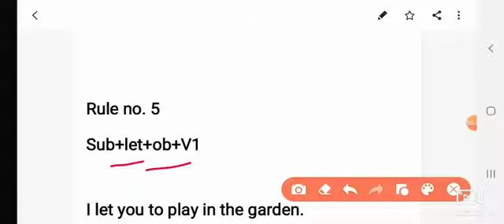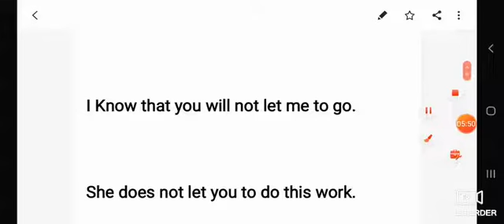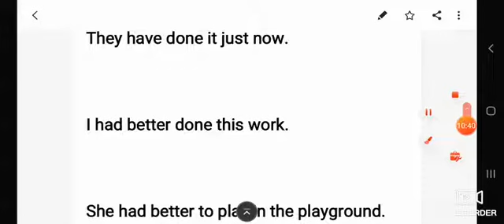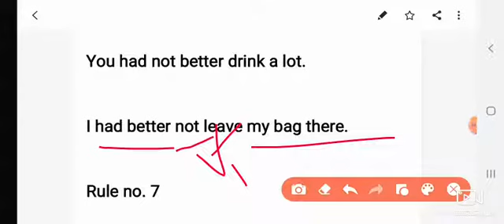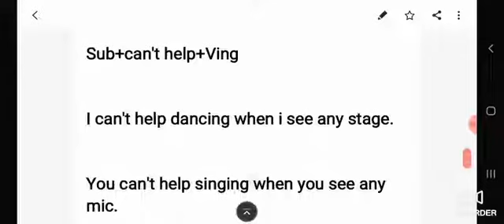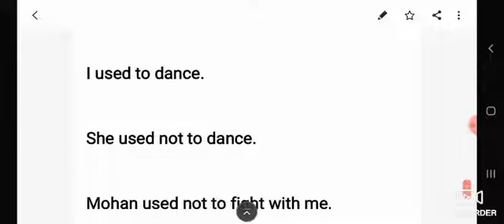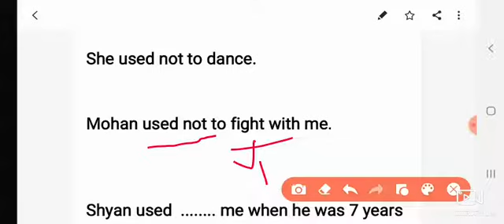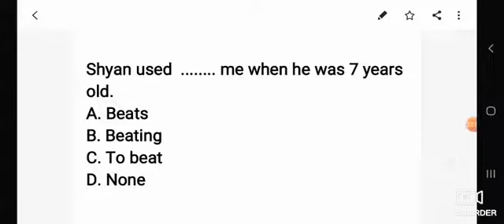English Grammar topic 2 |Special Crash course 2|By Raghav Sir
एक रुपए मे एक English mock test
Special ONLINE Mock test for Airforce/NAVY RS. 15 मे 15 English mock tests (ऐसा mock test लेने के बाद, आप जरुर next part की demand करेंगे।)
ये mock test आपके mobile मे बहुत ही आसानी से काम करता है, और पेपर submit करते ही आपको आपका स्कोर पता चल जाता है, और इन mock test में हर प्रश्न का detail मे हिन्दी मे explanation पता चल जाता है। हर mock test में 20 questions है, passage के साथ। mock test खरीदने के लिये।

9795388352 पर Rs.15 का google pay/phone pay/paytm करके payment का screenshot 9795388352 पर whatsapp करे।